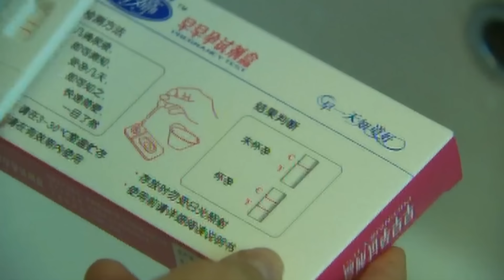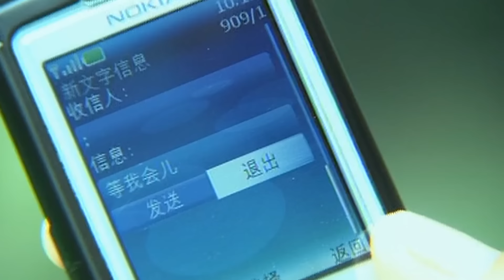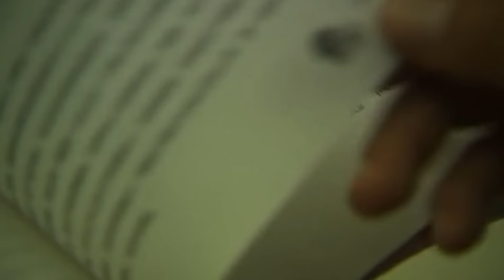🍿【Full Movie Version】丈夫和妻子的甜美爱情🍿中國電視劇